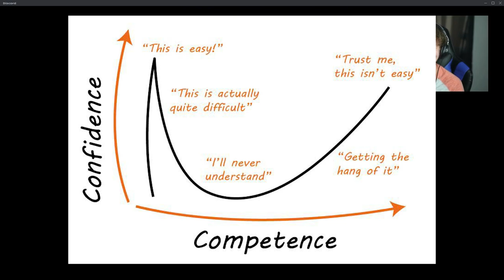Behind the Scenes of Music Content Creation - The Vocast (Ep. 3-2)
Join myself and @PeterBarber as we unpack some of the things that come along with being music content creators!

Here is a list of some of the topics we discuss:
- Content creation's ups and downs
- Burnout in careers/life
- Audience interaction
- Toxic comments/haters

Go check my friend Peter's channel out - he's more professional and knowledgeable than I am! See below:

Are you enjoying what you're watching? Awesome! None of these will cost you a penny and they help the channel much more than you know!

If you fancy giving me a follow on Instagram, here's the link to my page!
If you have a Discord account, you should join my server!